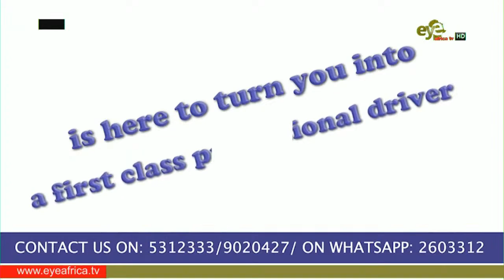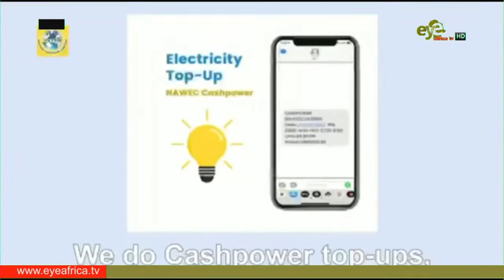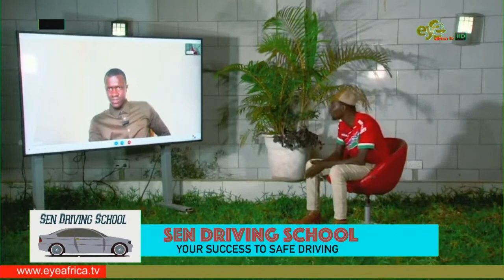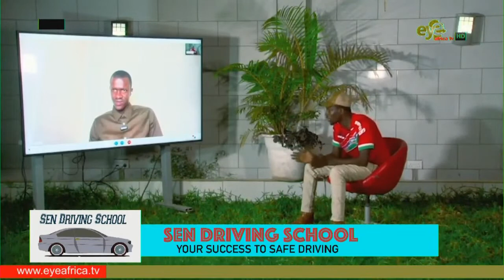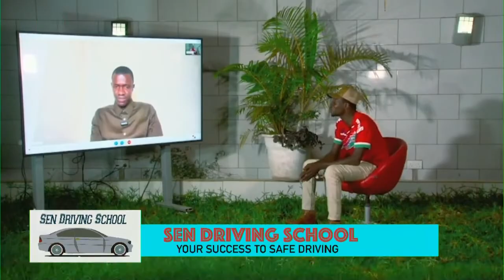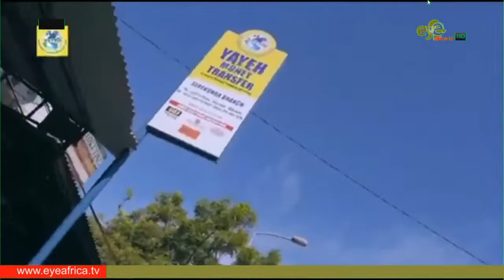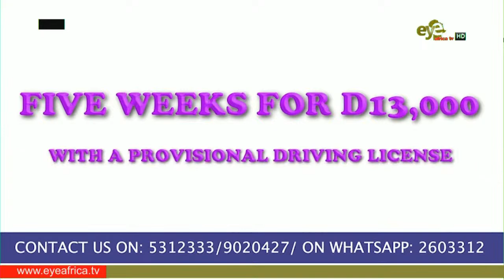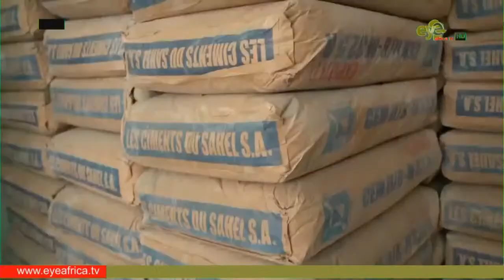Ifang Bondi edition 46 with Kexx Sanneh of PDOIS.